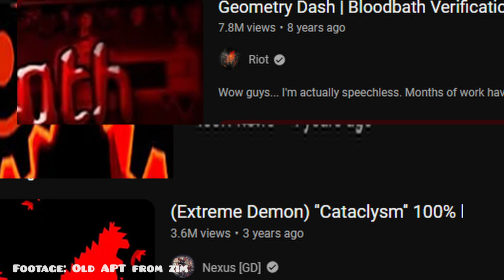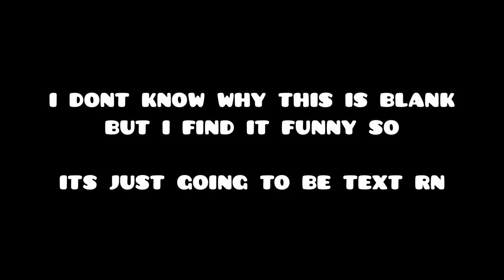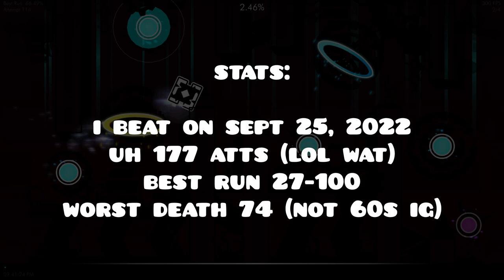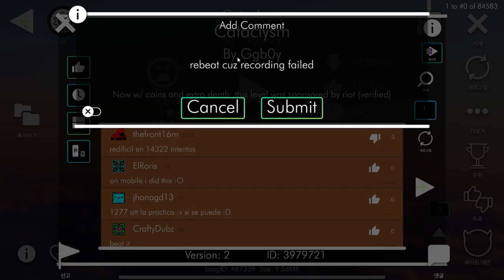a shallow review of the hell trilogy ig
ye

bg music is "ULTRAKILL OST Elevator Jazz Remixes" by scrappy412